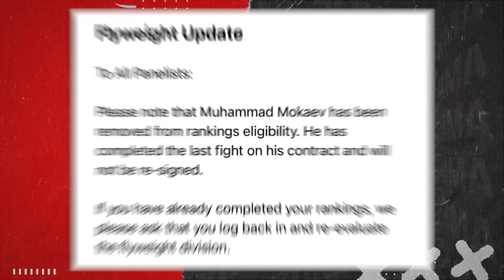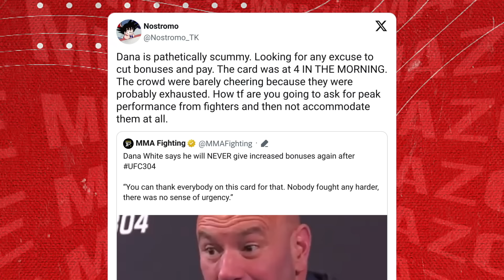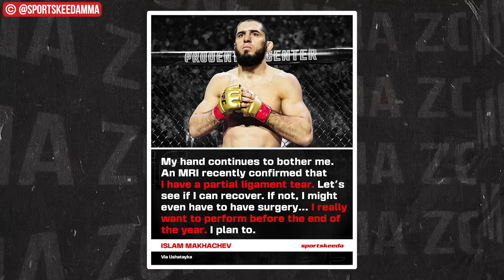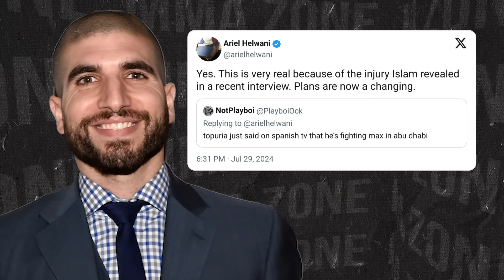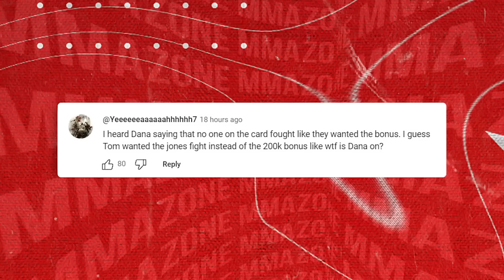Max Holloway vs Ilia Topuria IN THE WORKS for UFC Abu Dhabi! Jon Jones BREAKS SILENCE! Tom Aspinall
UFC news today, we have Max Holloway vs Ilia Topuria in the works for for UFC Abu Dhabi after recent Islam Makhachev fight and we have the details on the situation. We also have news on, Jon Jones breaking silence on Tom Aspinall fight and much more.

-Jon Jones BREAKS SILENCE on Tom Aspinall FIGHT! (0:00)
-Dana White RELEASES fighter from the UFC! (1:44)
-Khabib REACTS to Belal Muhammad FIGHT! (3:49)
-UFC FIGHT UPDATES! (5:25)
-Paddy Pimblett TALKS about Ilia Topuria FIGHT! (6:20)
-MMA Community REACTS to Dana White's ANNOUNCEMENT! (7:49)
-Merab Dvalishvili CALLS OUT UFC REFEREE! (9:51)
-Max Holloway vs Ilia Topuria for UFC Abu Dhabi (10:45)
-Leon Edwards BREAKS SILENCE after his loss at UFC 304 (11:29)